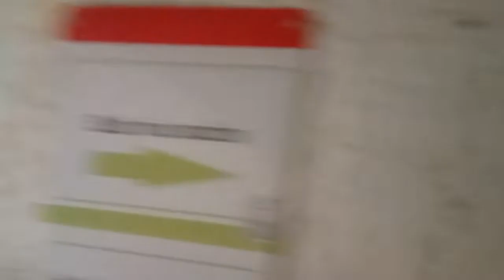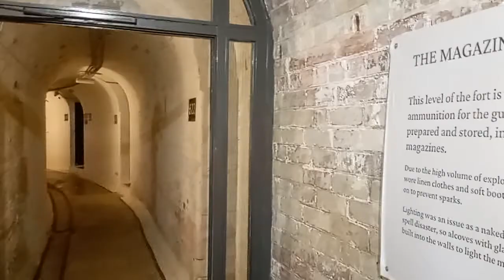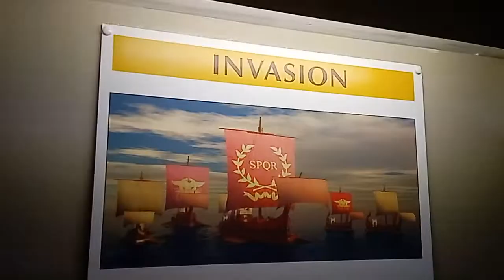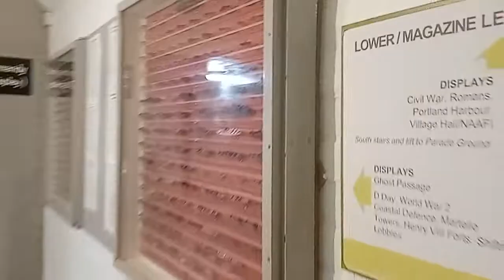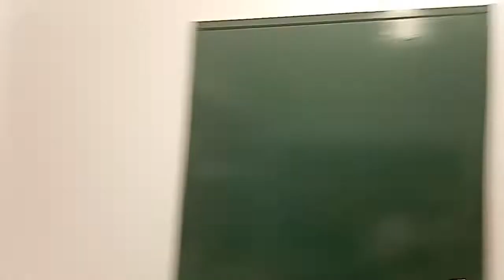Nothe Fort. WWII and Roman Invasion exhibit.